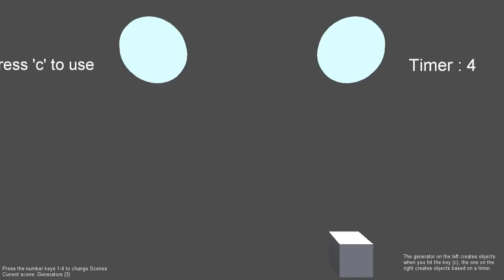The Legend Team: Stopsecret's Winning Entry! (Coders Contest)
Stopsecret's winning entry for The Legend Team Coders Contest!